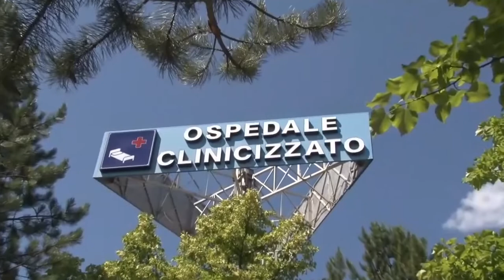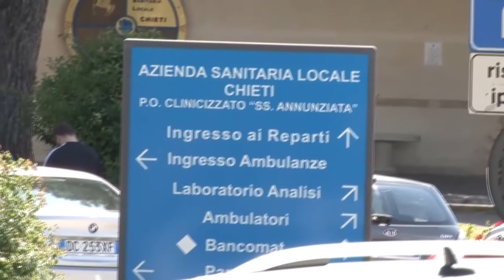Chieti. Riqualificazione ospedale vicina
Sarebbe prossima la riqualificazione dell’Ospedale Santissima Annunziata di Chieti. Sul tavolo il progetto della direzione ASL che prevede una spesa complessiva di 60 milioni di euro. 40 mln arriveranno dalla Finanziaria,  per la parte mancante di 20 milioni ci sarà un impegno della regione